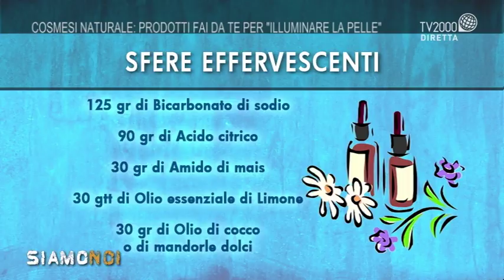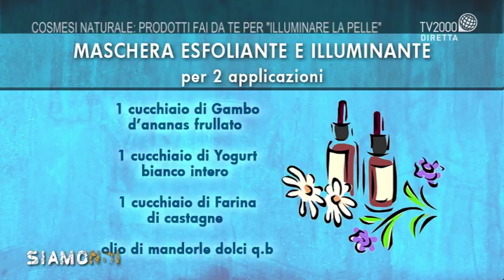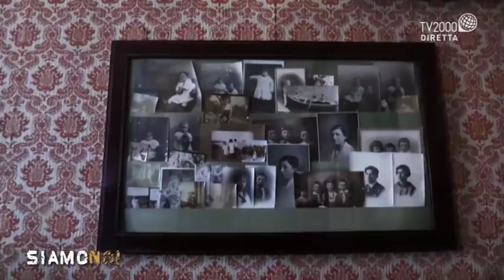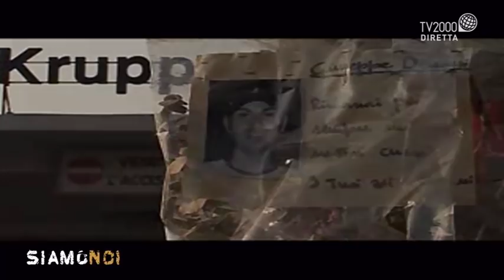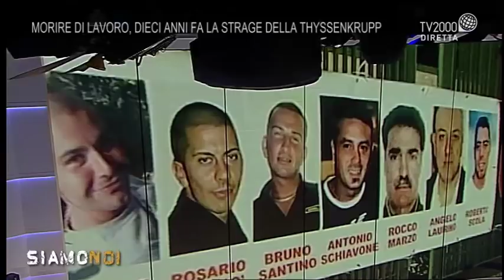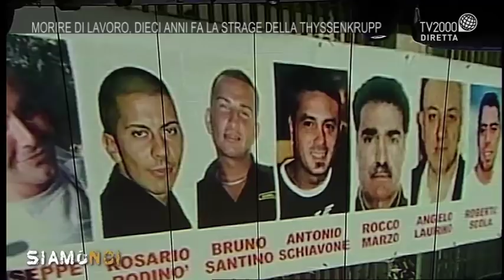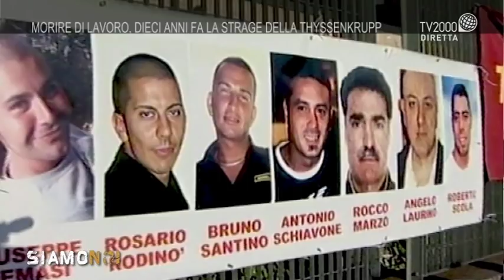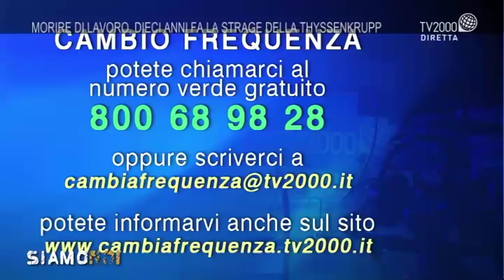Siamo Noi - puntata del 5 dicembre 2017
I BLOCCO: TUTORIAL
Cosmesi naturale: prodotti fai da te per illuminare la pelle
Il martedì di Siamo Noi è riservato alla cosmesi fai da te, dove si può imparare a utilizzare piante, fiori ed erbe per preparare creme, unguenti e tutto quello che serve per prenderci cura del nostro corpo e della nostra pelle senza utilizzare prodotti chimici che possono nuocere alla nostra salute. Ad accompagnarci in questa puntata ci sarà Maria di Francesco, medico estetico e naturopata.

RVM:
Guardistallo (Pisa), il Monastero Valserena
Le monache di Valserena appartengono all’Ordine Cistercense della Stretta Osservanza, istituto monastico integralmente consacrato alla vita contemplativa. Ancora oggi il lavoro dei campi raccoglie le loro energie: le sorelle si dedicano alla semina dei campi a grano, alla cura degli ettari di bosco. Da più di 40 anni producono articoli di cosmesi e detergenti per uso personale semplici e di qualità, con una particolare attenzione alla natura e alle persone.

II BLOCCO: L’INTERVISTA
“Quella telefonata di Papa Francesco sostiene le nostre fatiche”
A Siamo Noi, ospite nello spazio dedicato alle interviste, Claudia Staniscia, mamma di Lucia e Chiara, ragazze con una disabilità grave. La sua è una storia di fede e, nonostante le difficoltà, Claudia esprime con gioia l’amore per la vita e per le sue figlie. Papa Francesco l’ha chiamata al telefono perché colpito dalla sua storia.

III BLOCCO: SPIRITUALITÀ E FEDE
La famiglia Beltrame Quattrocchi in cammino verso la santità
Nello spazio dedicato alla spiritualità di Siamo Noi una grande storia di fede: la vita dei Coniugi Beltrame Quattrocchi, beatificati il 21 ottobre del 2001 da Papa Giovanni Paolo II per avere vissuto il loro matrimonio come un cammino verso Dio. Ci soffermeremo sulla loro ultima figlia, Enrichetta Beltrame Quattrocchi, morta il 16 giugno 2012 perché proprio in questi giorni sarà aperto per lei il processo di beatificazione. In studio Padre Massimiliano Noviello, Superiore Convento Padri Cappuccini di Napoli, Postulatore delle Cause dei Santi; è vicepostulatore nella causa di canonizzazione dei beati Beltrame Quattrocchi e sarà il postulatore della causa di beatificazione della loro figlia Enrichetta, causa che si aprirà proprio in questi giorni, e Armando Andreoli, che ha conosciuto Enrichetta Beltrame Quattrocchi.

RVM:
Roma, casa Beltrame Quattrocchi di Rosario Sardella
Marco Demetrio De Luca, presidente della Conferenza Mondiale permanente delle culture religiose per l’umanità e la pace, ci mostra la casa dei coniugi Beltrame Quattrocchi nel quartiere del Viminale, dove visse anche Enrichetta. La casa era aperta a tutti, soprattutto ai devoti del TR.

POMERIGGIO: ATTUALITÀ
Morire di lavoro, dieci anni fa la strage della ThyssenKrupp
Nella notte tra il 5 e il 6 dicembre di dieci anni fa, 7 operai rimasero uccisi nel rogo della fabbrica Thyssen Krupp di Torino. Furono investiti da una fuoriuscita di olio bollente in pressione che aveva preso fuoco. I loro nomi erano: Antonio Schiavone, Giuseppe Demasi, Angelo Laurino, Roberto Scola, Rosario Rodinò, Rocco Marzo, Bruno Santino. Oggi li vogliamo ricordare con uno spazio attualità dedicato alla loro storia. A 10 anni da questo incidente, ne parlano in studio Antonio Boccuzzi, sopravvissuto al rogo della Thyssen, oggi parlamentare del Pd, Mimmo Calopresti, regista che sulla tragedia di questi uomini ha realizzato un film “la fabbrica dei tedeschi”, Sandro Simoncini, ingegnere e presidente di Sogeea, azienda specializzata nella sicurezza sui luoghi di lavoro che ci aiuterà a capire i nodi, le criticità della sicurezza sul lavoro nel nostro Paese.

RVM:
Intervista Rosina De Masi di Caterina Dall’Olio
Rosina De Masi è la mamma di Giuseppe, l’ultimo dei 7 operai della Thyssen a morire dopo 34 giorni di agonia. Giuseppe aveva solo 26 anni, il più giovane fra le vittime del rogo. La mamma Rosina ha seguito tutto il processo lungo 10 anni e non ha mai superato appieno i sensi di colpa: “Mio figlio lo diceva sempre: prima o poi lì dentro scoppierà tutto. E io dovevo farlo andare via, mio figlio odiava quel posto. Amava la vita, il cibo, i viaggi, ma della vita non aveva visto ancora niente”. Sulla tomba del figlio ha promesso che ce l’avrebbe messa tutta per avere giustizia e oggi definisce “inaccettabile il comportamento della Germania che lascia a piede libero i due assassini”. Ma la sua rabbia va anche contro chi “pensa solo al profitto e lo antepone alla vita umana, le morti sul lavoro sono tornate a crescere e le persone sono considerate solo numeri”.